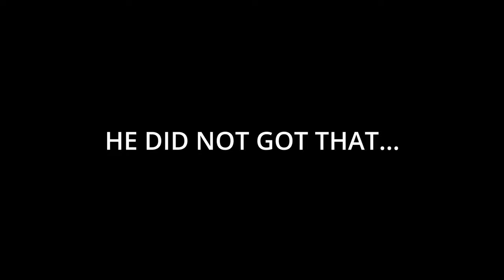The Wingman And Newcastle Is A Good Pair... If You Can Hit Your Shots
Newcastle Highlights or Best Plays
~Keywords~
Apex Legends Season 18 | Mr Jokujo | Ranked | Rank | Newcastle player |
~Tags~
~Notes~
Above Average Newcastle Main